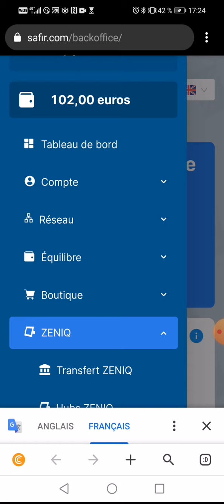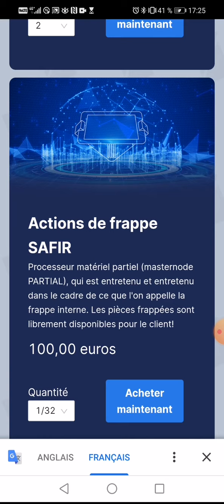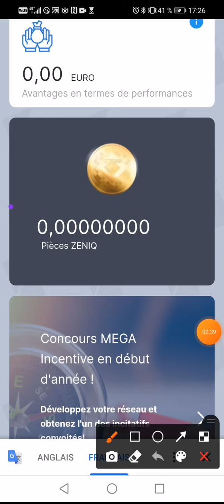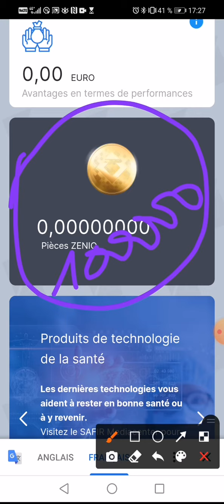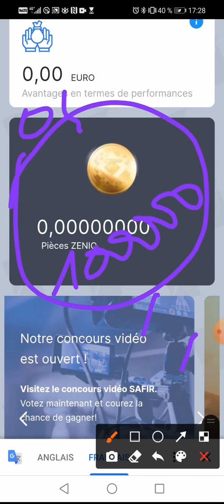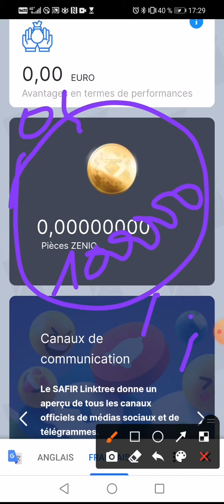📣↗️zeniqcoin voici comment acheter sa machine de minage Zeniqcoin 👉en 1 minute les amis😬😁👀😋😋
✅Hub ZENIQ

POUR TRADER ET AVOIR DES PROFIT SUPLEMENTAIRE VOICI LE #‼CEX

VOTRE propre coffre-fort d'actifs numériques avec un processeur supplémentaire (masternode) pour frapper des pièces. Le ZENIQ Hub est un matériel exceptionnel avec un système de sécurité et de participation qui n'a jamais été vu auparavant !

1 - Cliquez sur ce lien pour vous inscrire SUR ZENIQCOIN ET COMMENCER A MINER H24 7/7

2 Comment s'inscrire & Activer toutes les fonctionnalités

3 Voilà comment procéder pour acheter sa machine de minage ou Hub.

4 Rétrait en moins de 60 secondes

Quelque chose de grand est sur le point de se produire à Safır (Zeniq). Je viens d'obtenir des informations confidentielles, préparez-vous, notre pièce est sur le point d'exploser !!!

Ne pas négliger cette pépite Zeniqcoin

*VOICI LES PRIX DE MACHINES EN DOLLARS _BTC_ OU _ETH_.*

*Mini Hub ( fragments d'Hub )*

1. 100€ = 120$ (crypto👉 Hub 1/32 environ 76 800 FCFA

2. 150€ = 180$(crypto)👉 Hub 1/16 environ 115 200FCFA

3. 250€ = 300$(crypto)👉 Hub 1/8 environ 192 000FCFA

4. 450€ = 535$(crypto)👉 Hub 1/4 environ 342 400 FCFA

5. 800€ = 950$(crypto)👉 Hub 1/2 environ 605 000 FCFA

6. 1500€ = 1775$(crypto)👉 Hub entier. Environ 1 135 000 FCFA

*Payez vos HUB et commencez à miner les zeniq coins pendant les 19 prochaines années.*

*Je vous assure que le rendement est très enrichissant*

*Investissez dans les cryptomonnaies, C'EST RASSURANT.*

*Évitez d'avance les sites d'investissement qui vous proposent un taux d'intérêt journalier, ça ferme les portes au bout de quelques semaines ou quelques mois, dans de telles conditions, vous n'avancerez JAMAIS.*

 👇▬▬▬▬▬▬▬ ➡️ME SUIVRE ▬▬▬▬▬▬▬ 🎯
🔔 Merci 😊

✅USDT --TRC20:👉👉THDkZfN3faVNSS2cPCCEkwWvAQFMnWg2du
✅BTC:👉👉 18oFxu97krTB77NDnLtccaHHhnyc6cAxcA
✅ETH:👉👉 0x4F890CF9CB90843681aB204f73155c83d90036c7
✅BNB:👉👉 bnb12kygzll7vsdgaa2kahmvtk5nvr2754m56t9ygr
✅TRX:👉👉 THDkZfN3faVNSS2cPCCEkwWvAQFMnWg2du
✅SOL:👉👉 HPwWUSyHwBLc8DRTBFJ6K4PdGM3N5kXjK8E1nXmPfe4J
✅ETH:👉👉 0x4F890CF9CB90843681aB204f73155c83d90036c7
✅BSC:👉👉 0xaC65d84479d5aB3Df98dB63E370CC12b99F9A6ee

🔔 Merci 😊

EntrepreneurWeb3.0